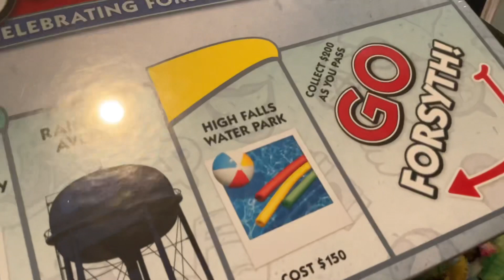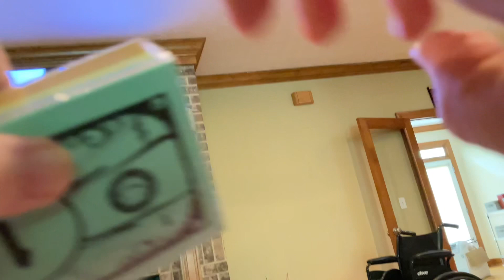Forsyth- oply unboxing